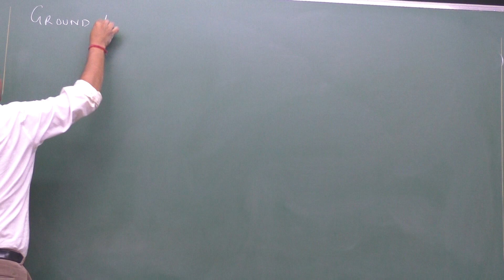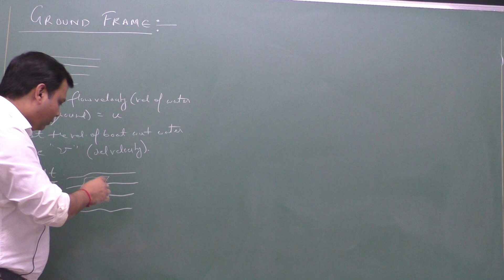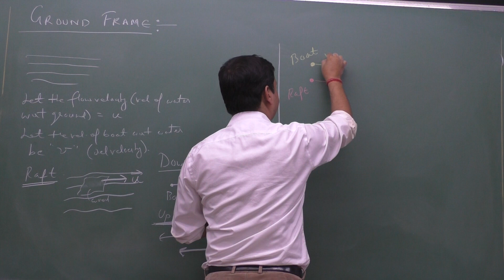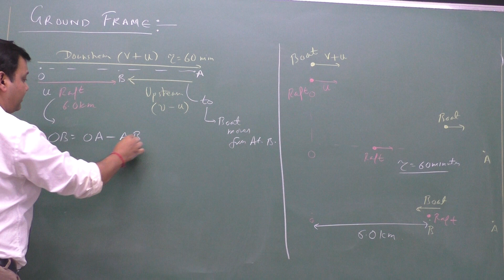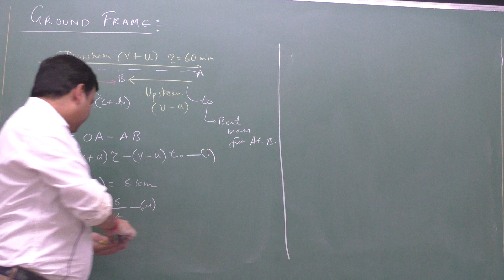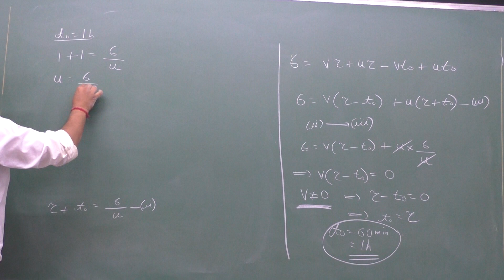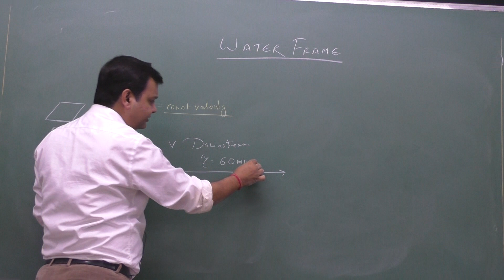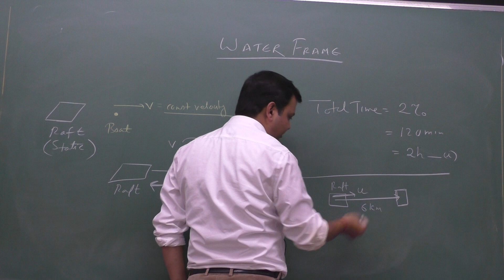IIT JEE (Main/Advanced) Physics-I.E. Irodov : Problem 1.1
A motorboat going downstream overcame a raft at a point A; τ = 60 min later it turned back and after some time passed the raft at a distance l = 6.0 km from the point A. Find the flow velocity assuming the duty of the engine to be constant.